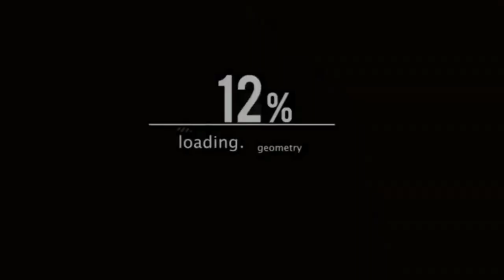monkey CCTV video clip#funny